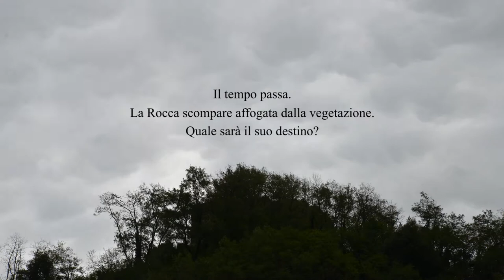Gli anni della Rocca. Video + Time-lapse Rocca di Ripafratta (english subs)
Immagini tratte dal documentario "La Rocca nel bosco - Il tesoro perduto di Ripafratta",che trovate a questo